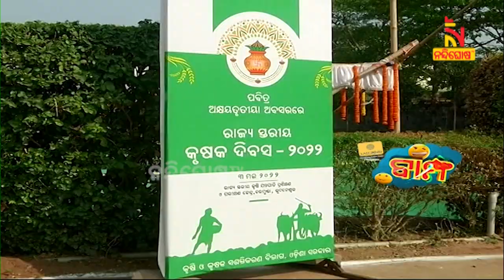BAMPHA | Episode 220 | Part-1 | ହଳ ବୁଲା ମନ୍ତ୍ରୀ | NandighoshaTV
* DishTV Channel No: 1367
* Airtel Digital TV Channel No: 611
* TATASky Channel No: 1779
* hathw@y Channel No: 731
* Ortel Channel No: 707
* Videocon d2h Channel No: 840
* SITI Channel No: 17 & 458
* GTPL Channel No: 719
* SUN Direct Channel No: 667
* Asianet Channel No: 219